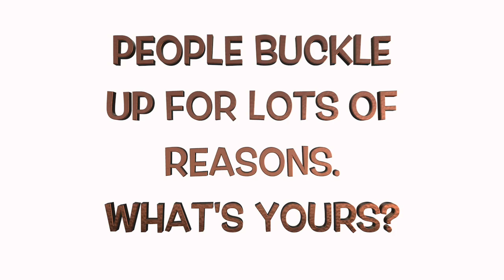What's Your Reason? Buckle Up!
@bluejayjournal Blue Jay Journal TV Fall 2015